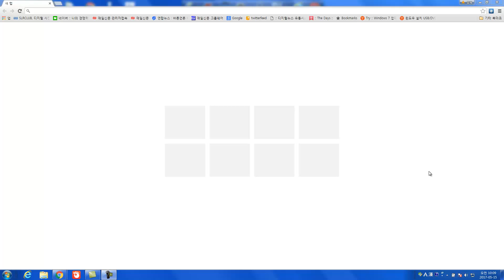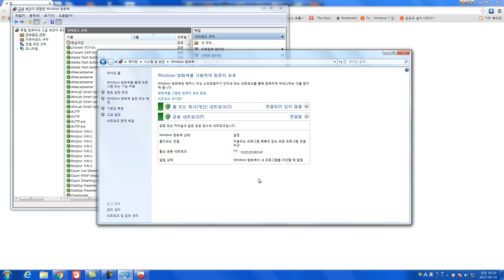랜섬웨어 감염경로 차단 위해 방화벽 설정 변경 하는 법